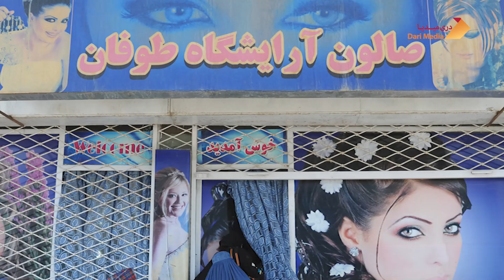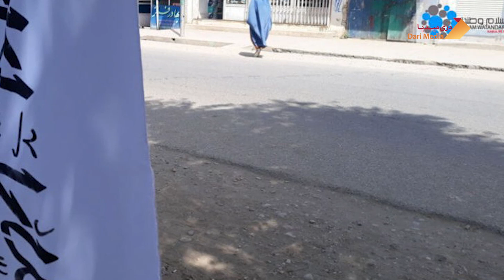کی مولوی مهدی را به کشــ ت ن داد؟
خیانت‌های وحشتناک در مورد بلخاب و اندراب